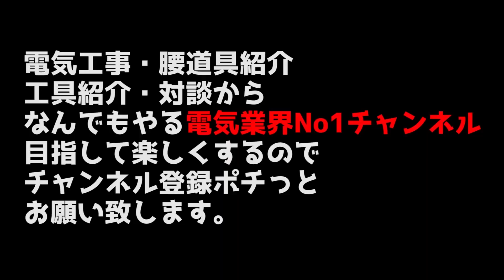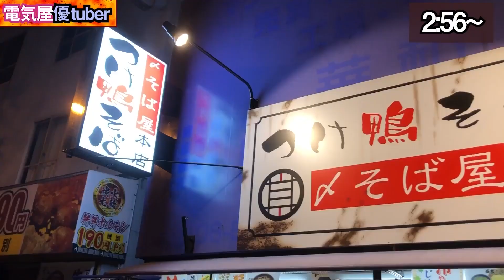電気工事士のリアルな1日を撮影してきました。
電気工事士の一日はこんな感じです。
昼夜昼したらやっぱり眠たいですね（笑）
最近は夜勤はやってませんが、夜勤も楽しいです♪」

コラボ誰でもどうぞお気軽に！